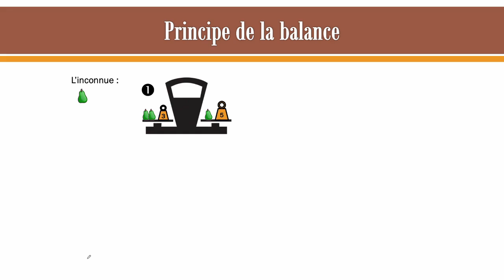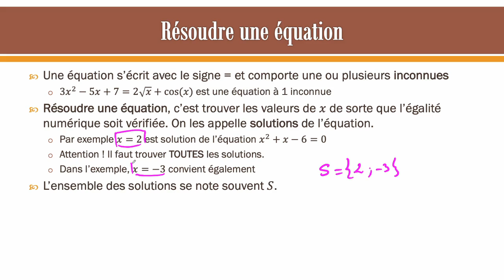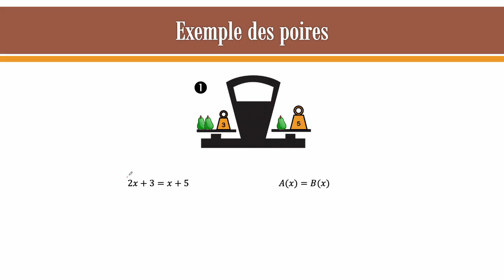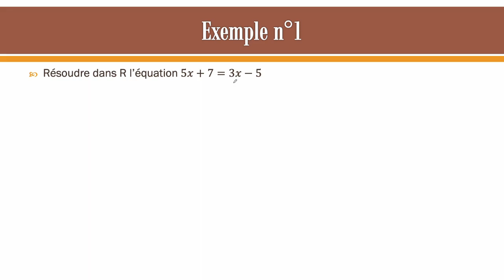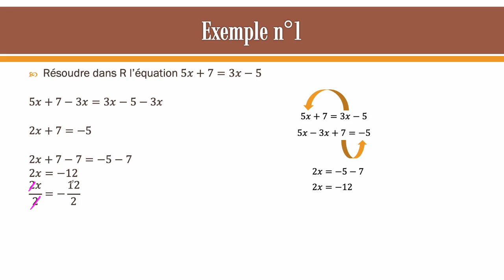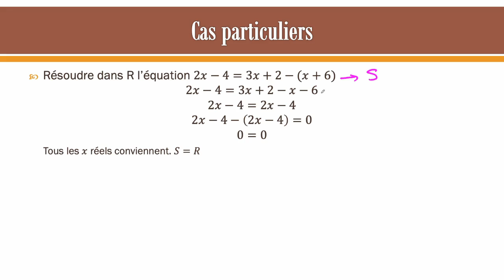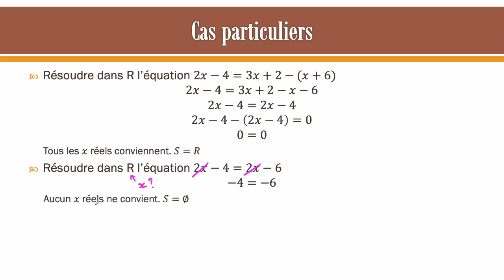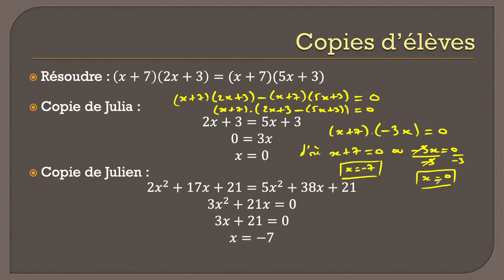6 - Maths pour adultes : Equations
Cette série de vidéos est extraite d'un cours donné à distance à des DAEU (Diplôme d'Accès aux Etudes Universitaires). Il s'agit en quelques mois de parcourir le programme de collège et lycée afin d'obtenir un diplôme équivalent au bac.

00:00 Principe de la balance
01:44 Ce que signifie "Résoudre une équation"
04:29 Les opérations autorisées pour résoudre une équation
07:20 Exemple
13:20 Cas particuliers
16:23 Copies de Julia et Julien